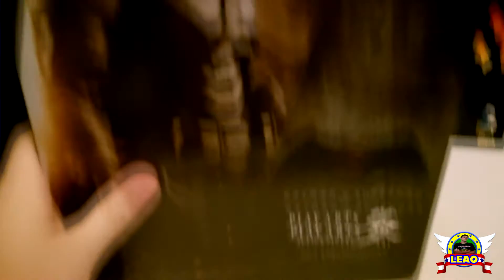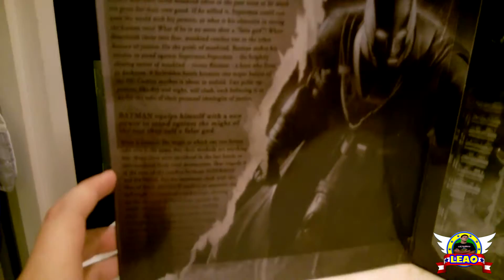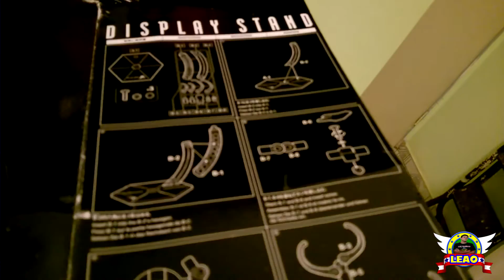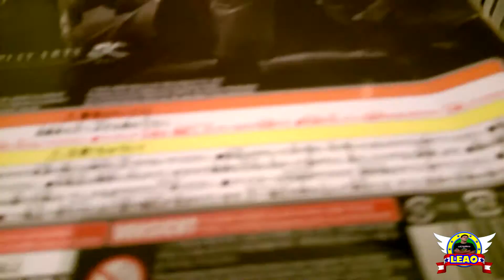UNBOXING (ARMORED BATMAN) - BATMAN VS SUPERMAN PLAY ARTS KAI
Fala aí pessoal, tudo certo?

Aqui é o Leão e estamos aí com mais um vídeo para o canal!

Dessa vez temos outro unboxing, uma figura que achei fantástica então achei justo compartilhar com vocês. É o Armored Batman do filme Batman VS Superman: Dawn of Justice! Essa armadura é utilizada na luta contra o Superman.

Beijundas